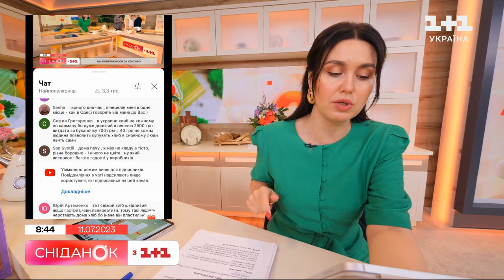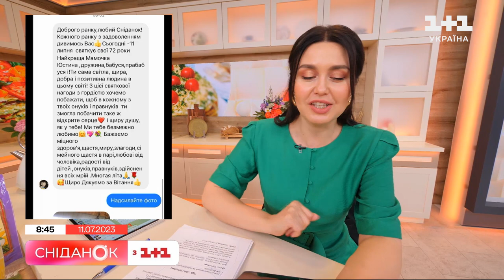Закуска із сезонних овочів: кабачковий торт з помідорами і грибами | Рецепти Сніданку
У Сніданку тривають дні кабачків. Сьогодні будемо готувати торт з кабачків, помідорів та грибів. Ця страва прекрасно підійде як на роль основної, так і закуски.

ТОРТ ІЗ КАБАЧКІВ З ГРИБАМИ
Гриби 200 г
Часник 2 зуб.
Помідори 2 шт.
Майонез 200 г
Кріп 1 пуч.
Олія 3 ст. л.
Сіль на смак